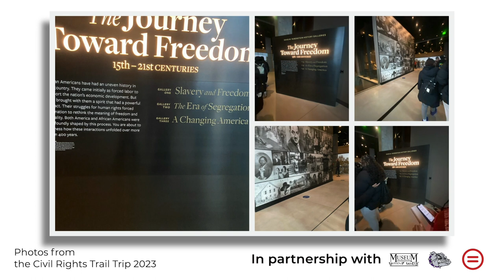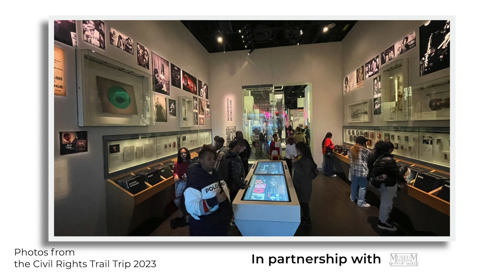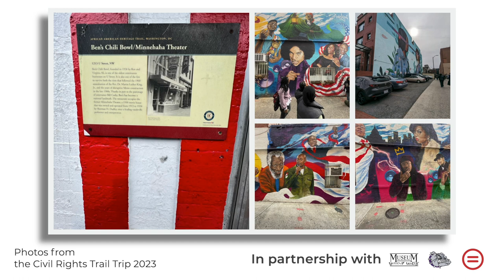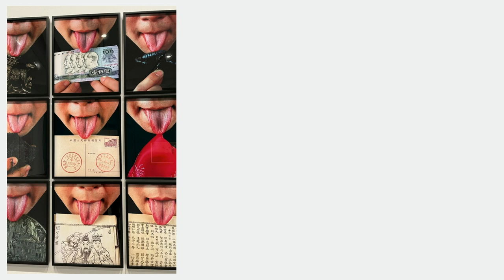Washington, DC Photo Slideshow | Civil Right Trail Trip 2023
Here is a slideshow of all photos taken by the students, chaperones and photography for the Washington, DC leg of the Civil Rights Trail Trip in February 2023.